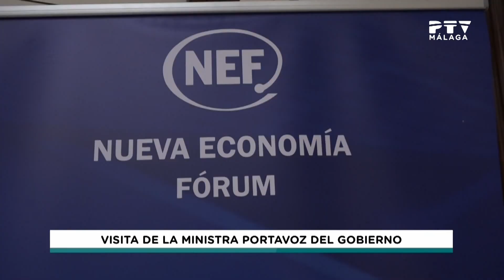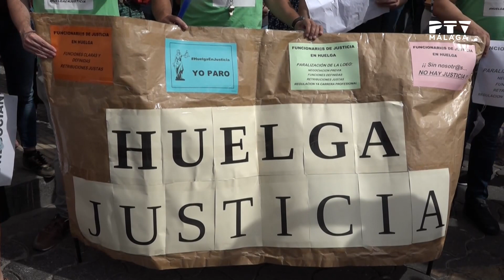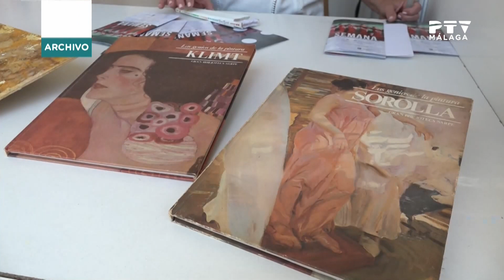📺 Miércoles 4 de mayo 2023 ≫ PTV Noticias Málaga 2ª ed